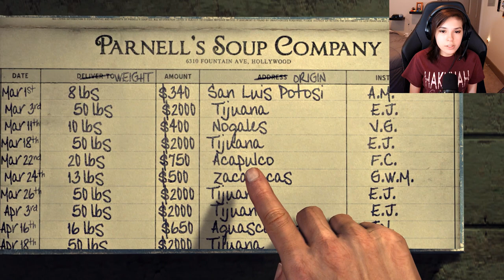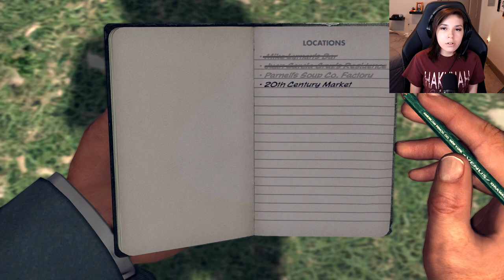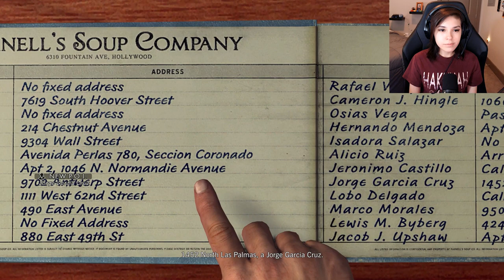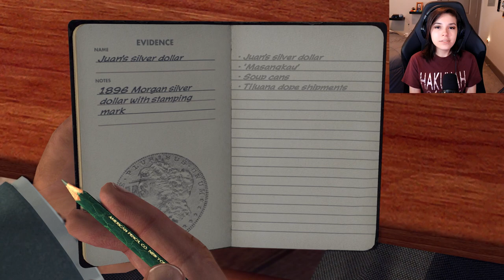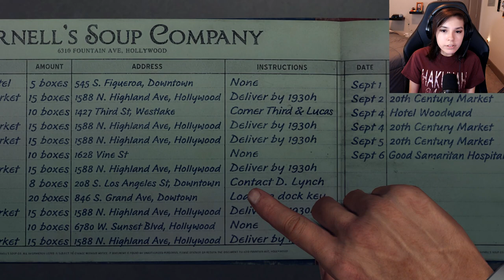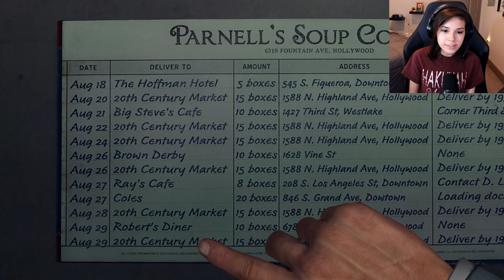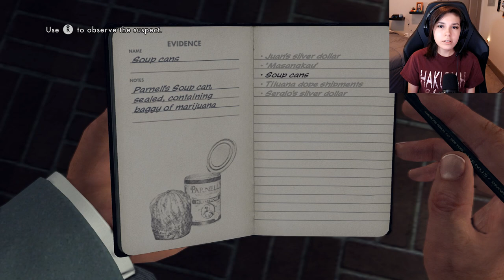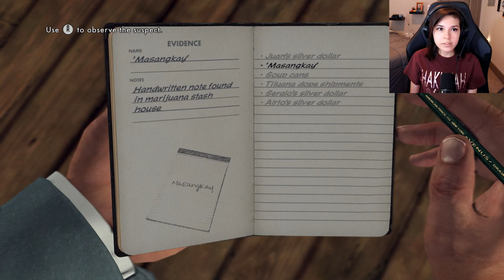WEED BUST | L.A. Noire Let's Play Part 13 (PS5 Gameplay)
Back with more of LA Noire! This episode we take on our second case in Vice.

🎮MY GEAR